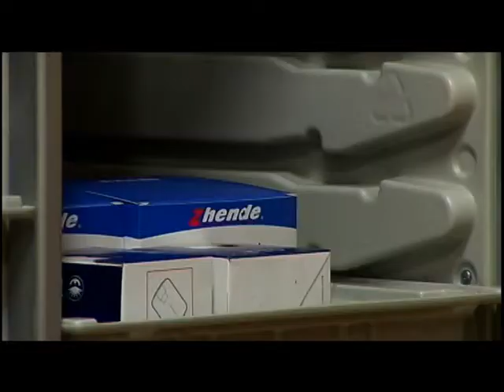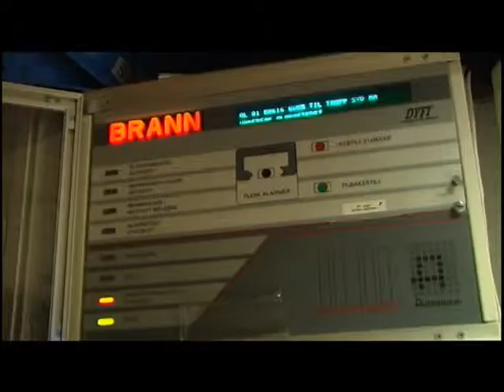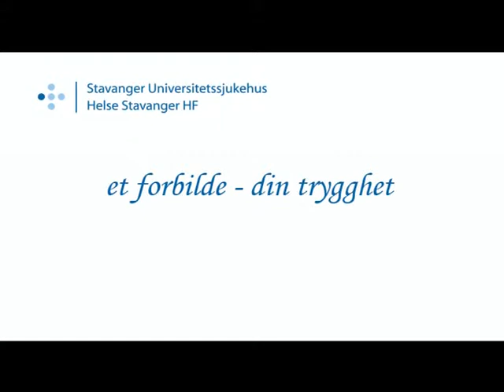Intern service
Presentasjon av divisjon for intern service, Helse Stavanger HF